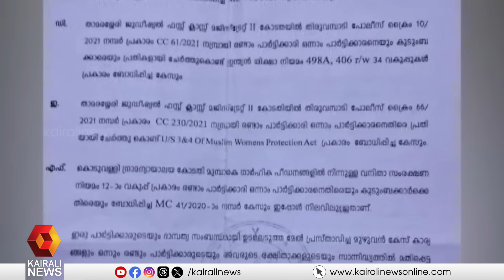KSEB ഓഫീസിൽ അതിക്രമം നടത്തിയ യൂത്ത് കോൺഗ്രസ് നേതാവ് അജ്മലിനെതിരെ ഭാര്യാപിതാവ് അലി |Youth Congress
'അവൻ ഒരു പക്കാ ക്രിമിനലാണ്, മോളെ ഉപദ്രവിച്ചതിന് ഒരു കണക്കുമില്ല'; KSEB ഓഫീസിൽ അതിക്രമം നടത്തിയ യൂത്ത് കോൺഗ്രസ് നേതാവ് അജ്മലിനെതിരെ ഭാര്യാപിതാവ് അലി
Father-in-law Ali against accused Youth Congress leader Ajmal in case of trespassing in Tiruvambadi KSEB office